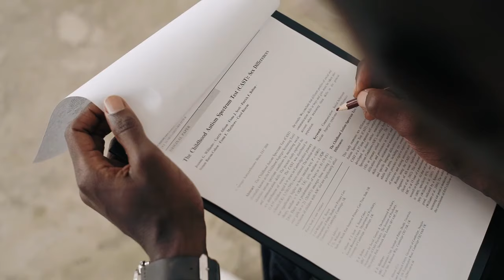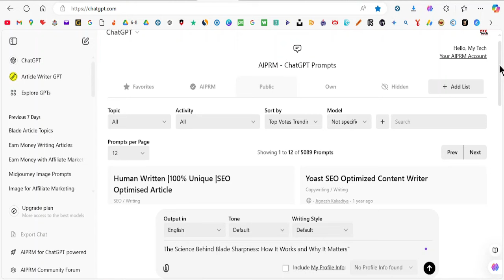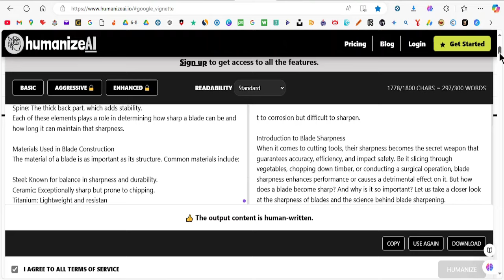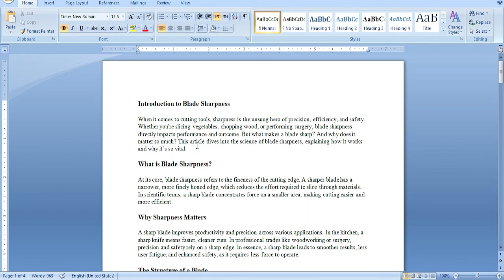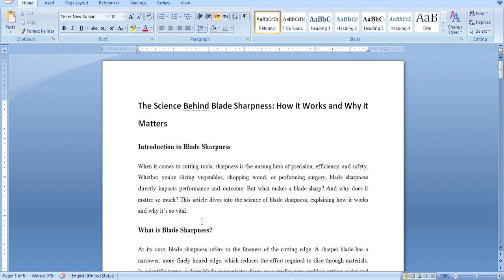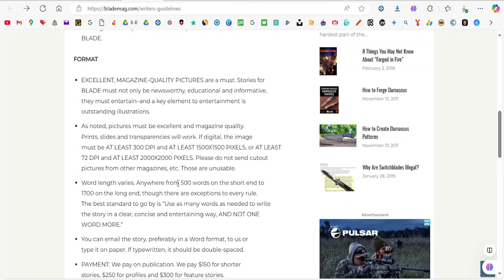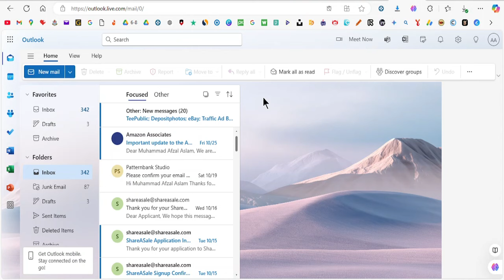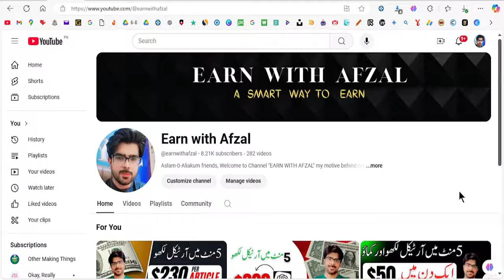Earn Money online with article writing $300/article | Earn money online in Pakistan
"Looking to turn your writing skills into income? Discover how you can make money by writing articles for BladeMag.com! In this video, we’ll walk you through the simple steps to get started, what BladeMag.com looks for in a writer, and how to maximize your earnings. Whether you’re a beginner or an experienced writer, BladeMag.com offers a great platform to share your expertise and get paid for your creativity. Ready to start earning? Watch now and learn how to turn your passion for writing into profit!"
You can resolve following Querries:
article writing earn money Pakistan
article writing
how to earn money online
earn money
earn money writing
how to make money writing article with ai
writing articles to make money
make money writing articles online
article writing jobs
write articles to earn money